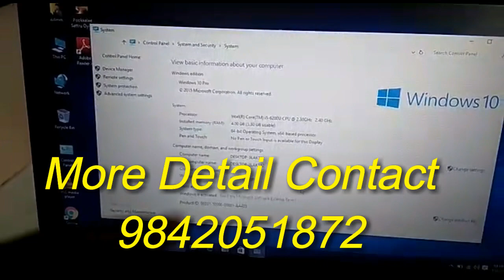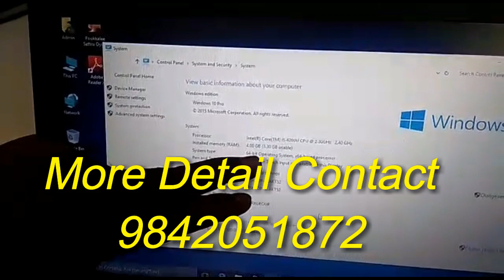Lenovo V310 Intel Core i5-6 Generation | 180 degree Rotation - Used Laptop Sales In Coimbatore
We Are Providing LapAll Modal Laptop Service And Spears Available
Merin Systems,
100 Feet Road, 8 Street,
Gandhipuram, Coimbatore